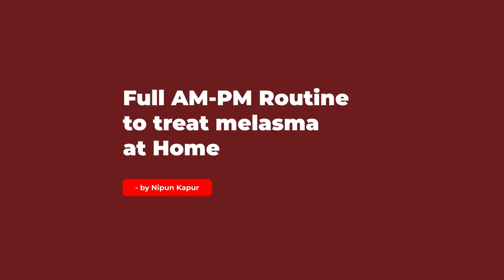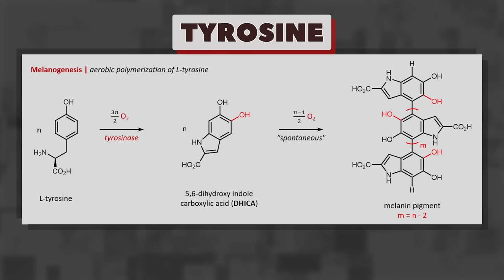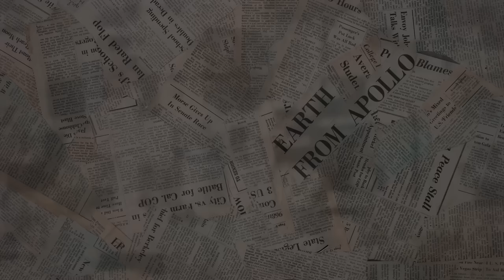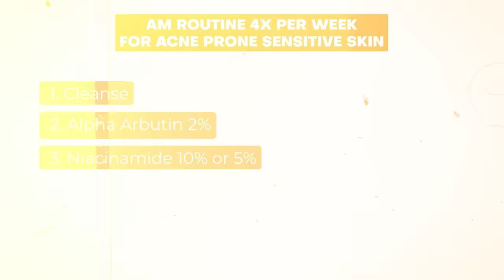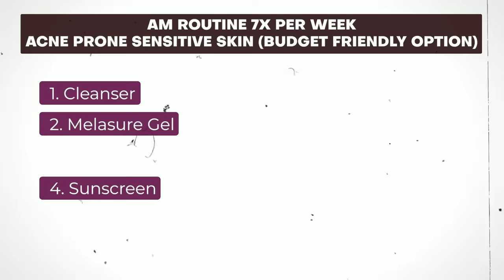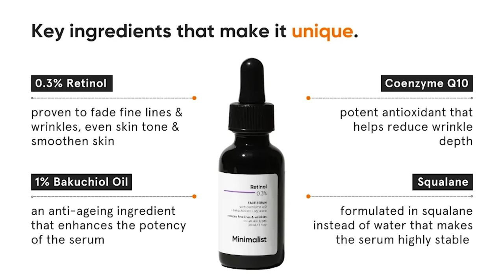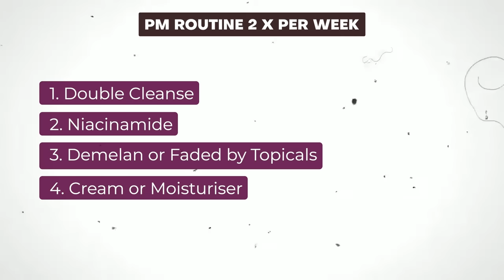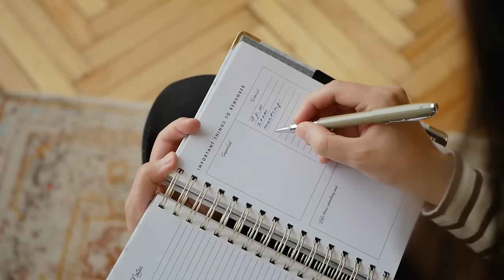How to remove Melasma at home | Visible results in 30 days | Full AM PM routine to treat Melasma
Looking for a safe and effective way to remove Melasma at home? Look no further! Our Melasma treatment guide will help you remove Melasma from your skin in a safe and effective way, using simple, step-by-step instructions.

If you're looking to remove Melasma from your skin in a safe and effective way, then be sure to check out our Melasma treatment guide! This guide will walk you through the entire process, from diagnosis to treatment, and will show you how to remove Melasma using simple, step-by-step instructions. After following this guide, you'll be able to see visible results in as little as 30 days!
HOW TO JOIN CHANNEL MEMBERSHIPS
Skincare routine on email – Membership level Skincare Coach-. Video call & skincare routine on mail – Membership level Skincare Mentor, -To join channel memberships log on to Youtube on laptop or desktop. -Click on it and you may need to sign into your gmail again.

How to remove Melasma at home
Visible results in 30 days
Full AM PM routine to treat Melasma